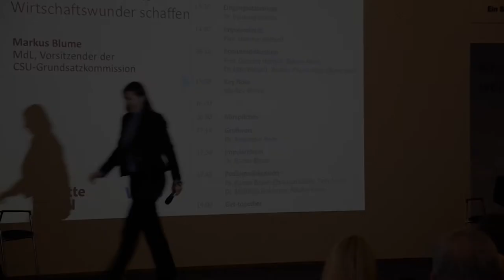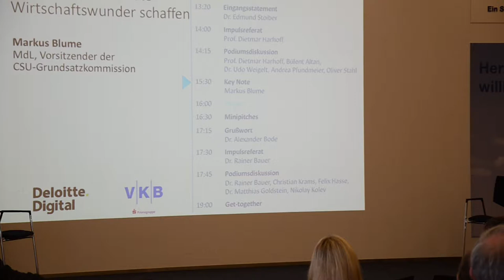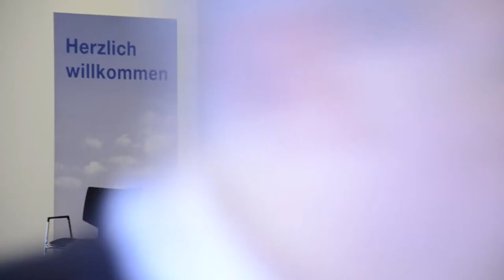06 - Impuls - Markus Blume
Die unheimliche Kraft der Digitalisierung
– Wie wir das nächste Wirtschaftswunder schaffen